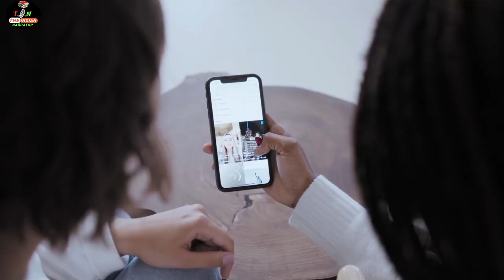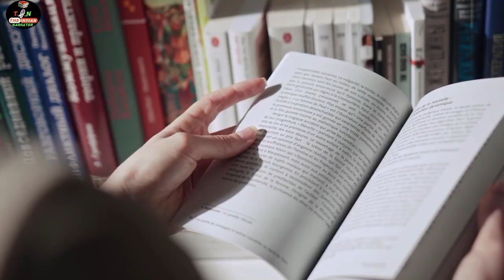मुस्लिम इतिहास पर बनी 5 सबसे सुपर हिट फिल्में | TOP 5 ISLAMIC HISTORICAL MOVIES - INDIAN NARRATOR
A Deli (from Turkish deli, meaning "mad, wild, daring")[1] was a member of a light cavalry unit within the Ottoman Empire. Their main role was to act as front-line shock troops, also acting as personal guards for high-level Ottoman officials in the Rumeli during peacetime.

Lion of the Desert is a 1980 epic historical war film about the Second Italo-Senussi War, starring Anthony Quinn as Libyan tribal leader Omar Mukhtar, a Bedouin leader fighting the Regio Esercito (Italian Royal Army) and Oliver Reed as Italian General Rodolfo Graziani, who defeated Mukhtar. It was directed by Moustapha Akkad and funded by the government under Colonel Muammar Gaddafi.

The Kingdom of Solomon (Persian: ملک سلیمان) is an Iranian religious/historical film series[4] produced by Mojtaba Faravardeh and directed by Shahriar Bahrani who has made Saint Mary before. The Kingdom of Solomon was going to be released internationally in November 2010 after its screening in Iran, but due to some technicalities its global release was delayed. The film tells the life story of Prophet Solomon, the King of Israelites. It is mostly based on the Islamic accounts of Solomon's prophetic life extracted from the Qur'an but it also draws upon parallels found in some Jewish texts.

The story is set during the Crusades of the 12th century. A French village blacksmith goes to the aid of the Kingdom of Jerusalem in its defence against the Ayyubid Muslim Sultan, Saladin, who is fighting to claim back the city from the Christians; this leads to the Battle of Hattin. The screenplay is a heavily fictionalised portrayal of the life of Balian of Ibelin (c. 1143–93).

Filming took place in Ouarzazate, Morocco, where Scott had previously filmed Gladiator (2000) and Black Hawk Down (2001), and in Spain, at the Loarre Castle (Huesca), Segovia, Ávila, Palma del Río, and Seville's Casa de Pilatos and Alcázar.[5][6] The film was released on May 6, 2005, by 20th Century Fox in worldwide and by Warner Bros. Pictures in India and received mixed reviews upon theatrical release. It grossed $218 million worldwide. On 23 December 2005, Scott released a director's cut, which received critical acclaim, with many reviewers calling it the definitive version of the film.

Fetih 1453 (transl. The Conquest 1453) is a 2012 Turkish epic action film directed by Faruk Aksoy and produced by Faruk Aksoy, Servet Aksoy and Ayşe Germen. Starring Devrim Evin, İbrahim Çelikkol and Dilek Serbest, the film is based on events surrounding the Fall of Constantinople to the Ottoman Turks during the reign of Sultan Mehmed II.

islamic EMPIRE INDIA STATUS
muslimwarriors MOVIES
ISLAMIC WARRIORS HISTORY
ISLAMIC MOVIES
ISLAMIC HISTORY
BEST MUSLIM WARRIOR
BEST MUSLIM MOVIE
Muslim historical films
Muslim history movies
Muslim historical movies
Muslim historical films
THE lion of desert movie
Fetih 1453 full movie
Deliler full movie
Fetih 1453 movie urdu
Kingdom of heaven full movie
Salahuddin ayyubi history
Salahuddin ayyubi movie
Best muslim warriors

HELLO EVERYONE,

INDIAN NARRATOR||🔔